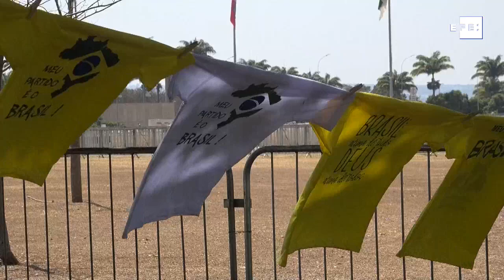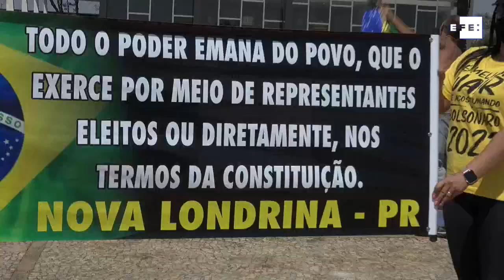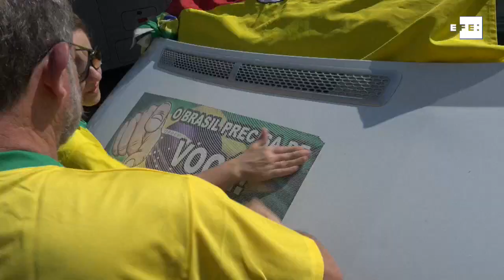Bolsonaristas se preparam para ato pela "liberdade", mas muitos temem golpe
Brasília, 6 de setembro (EFE) .- (Imagens: Alex Mirkhan) O presidente Jair Bolsonaro e a extrema direita convocaram manifestações pela "liberdade" nesta terça-feira, mas há temor de que o gesto possa levar a um "golpe", exigência recorrente entre os conservadores mais radicais.